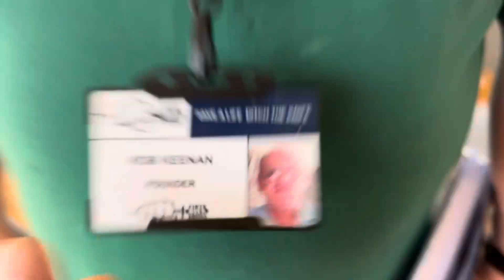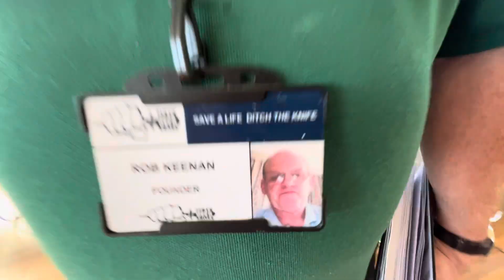Jaywick Sands Happy Club, Monthly meeting-13/06/2023